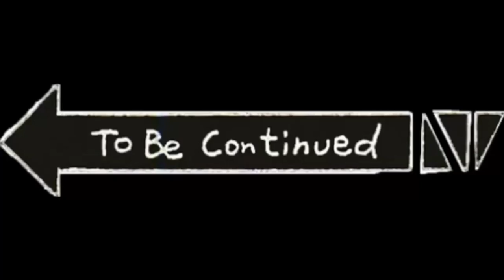The legend of Cao Cao 2 - Cao Cao VS Lu Bu - The Battle between infantry and cavalry.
Three Kingdoms - Episode 14 - The legend  of Cao Cao 2 - Cao Cao VS Lu Bu - The Battle between infantry and cavalry.
In this video,let's see the fierce battle between Cao Cao and Lu Bu.How had did Cao Cao recapture Yanzhou.

For other videos about Three Kingdoms from the beginning, please check out the Playlist of "the beginning of the Three Kingdoms":

Profiles of People and Places:
1.Cao Cao:The one who united the north of China,the real founder of kingdom of Wei,the Emperor Wu of Wei.
2.Yanzhou兖州:a province in central plains,in.modern southwestern Shandong and Eastern Henan.
3.Puyang濮阳:a county in Dongjun commandery,Yanzhou.which was the capital of Dongjun,it's modern Puyang City in He'nan.
4.Lu Bu吕布:a fierce general,a fickle man.
5.Han Xin韩信:A famous Chinese historical general in Western Han dynasty, who helped Liu Bang unify the China.Fighting with his back to the river,was his famous work.
6.Juancheng鄄城:a county in Jiyin commandery,Yanzhou,Cao Cao moved the capital of Yanzhou to here.It's modern Juancheng county in Heze city of Shandong.
7.Shanyang山阳:a commandery in Yanzhou,in modern southwestern Shandong山东.
8.Zhang Xiu张绣:Zhang Ji's nephew,stationed at Wancheng.
9.Yuan Shu袁术:Yuan Shao's younger brother,a powerful warlord.
10.Cheng Yu程昱:One of Cao Cao's strategist and important minister.
11.Dong'e东阿:a county in Dongjun commandery,It's modern Dong'e county in Liaocheng city of Shandong.
12.Dingtao定陶:a commandery in Yanzhou,also called Jiyin,equivalent to modern Dingtao district,Heze city,Shandong province.
13.Juye巨野:a county in Shanyang commandery,Yanzhou.It's modern Juye county in Heze city,Shandong province.
14.Tao Qian陶谦:the governor of Xuzhou.
15.Xuzhou徐州:a province in the east,modern southern Shandong山东 and northern Jiangsu江苏.
16.Xun Yu荀彧:A great politician and strategist of the late Han Dynasty, whose actual identity was equivalent to that of Cao Cao's partner and the second in command of the Cao Cao clique.
17.Chen Gong陈宫:Lu Bu's strategist, betrayed Cao Cao and attracted Lu Bu after supporting Cao Cao as the governor of Yanzhou.
18.刘备:The emperor Zhaolie of Han,the founder of the kingdon of Shu Han.
19.Zhang Miao张邈:the governor of Chenliu commandery.
20.Yongqiu雍丘:a county in Chenliu commandery,Yanzhou.It's modern Qi county in Kaifeng city,He'nan province.
21.Shouchun寿春:a county in Jiujiang commandery,northern Yangzhou.In modern Shouxian county,Huainan city,Anhui.
22.Emperor Xian of Han汉献帝:Liu Xie刘协,the last emperor of Eastern Han.
23.Xudu许都:Xu county,became the last capital of Eastern Han after Cao Cao moved Emperor Xian there.In modern Jian'an district,Xuchang city,He'nan province.
24.Yuan Shao袁绍:a warlord from a big scholar family,later conquered the north of yellow river.
25.Man Chong满宠:a important minister and general in the kingdom of Wei.
26.Dong Zhao董昭:a important minister in the kingdom of Wei.
27.Loyang洛阳:the former capital of Eastern Han,after Dong Zhuo destoried it.
28.Mao Jie毛玠:a official of Cao Cao,Propose strategies to welcome Emperor Xian.
29.Xiahou Dun夏侯惇:Cao Cao's important general, who later become the Grand General
30.Xiahou Yuan夏侯渊:a cousins of Xiahou Dun(their great-grand-father were brothers),a good commander and a fierce general.
31.Cao Ren曹仁:a cousins of Cao Cao,(their grandfather were brothers),a good commander and a fierce general.
32.Cao Hong曹洪: a general under Cao Cao,and another cousin of Cao Cao and Cao Ren(their grandfather were brothers).
33.Yu Jin于禁:a fierce general and a great commander,one of the"five great generals"in the Kingdom of Wei.
34.Lu Qian吕虔:a general of Cao Cao,both fierce and smart.
35.Li Dian李典:a general of Cao Cao,Leading thousands of followers to join Cao Cao with his uncle.
36 Yue Jin乐进:a fierce general good at capturing city,one of the"five great generals"in the Kingdom of Wei.
37.Xu Huang徐晃:a fierce general,one of the"five great generals"in the Kingdom of Wei.
38.Dian Wei典韦:a fierce general,protecting Cao Cao's escape and fighting to death.
39.Liu Biao刘表：a warlord in Jingzhou.
40.Ma Teng马腾：a warlord from Liangzhou procince,the famous general Ma Chao's father.
41.Han Sui韩遂:a warlord from Liangzhou,rebeled several times.
42.Zhong Yao钟繇:Famous calligrapher, important minister of Cao Wei.
43.Guanzhong关中:areas inside the four passes,which was Tong Pass潼关 in the east,San Pass散关 in the west,Wu Pass武关 in the south,Xiao pass萧关 in the north.In modern central Shaanxi陕西.
44.Wancheng宛城：a county which was the capital of Nanyang commandery,Jingzhou.Modern Wancheng District, Nanyang, He'nan